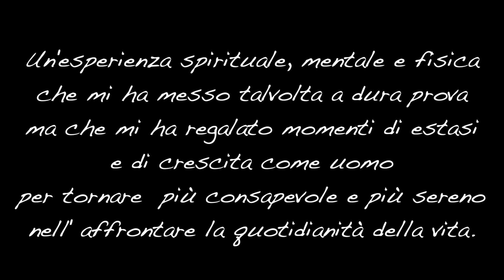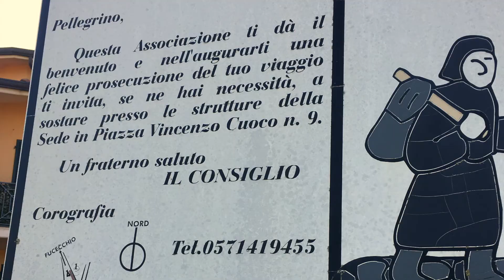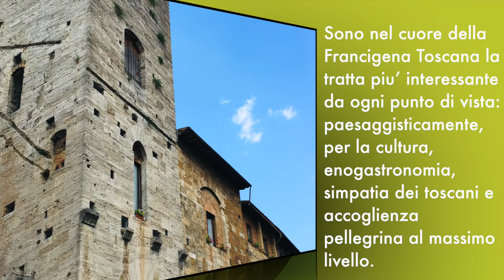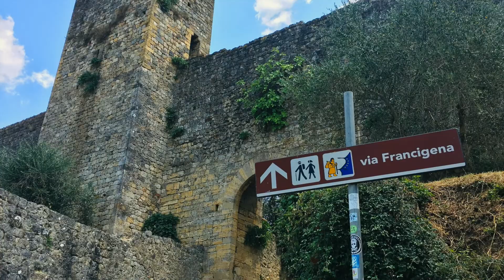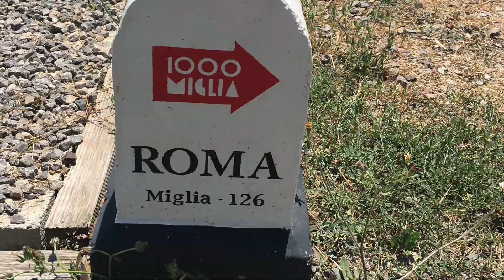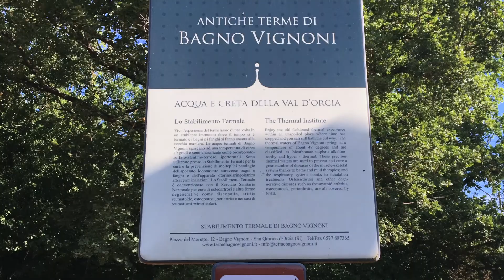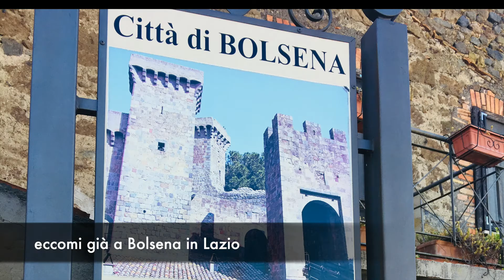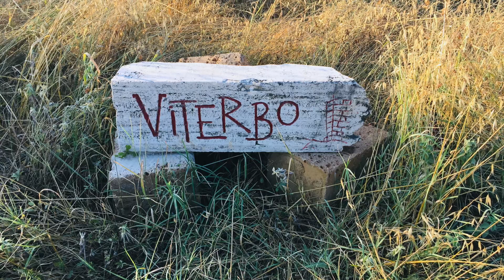TUTTA LA VIA FRANCIGENA❗CANTERBURY-ROMA 2200 KM👣 11ªPARTE👣 ATTRAVERSO LA STUPEFACENTE TOSCANA 💚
In queste tappe percorro la Francigena Toscana che davvero lascia mozzafiato per quanto riguarda i paesaggi, soprattutto nella Val d'Orcia.
Cammino tra colli che richiamano un passato florido e attraverso villaggi medioevali suggestivi che fanno davvero sì che ci si cali facilmente nelle vesti di un viandante d'altri tempi. Arrivo poi nel Lazio e la meta finale di Roma si avvicina ! Non vedo l'ora di riabbracciare i miei cari!

.. e il cammino prosegue...👣👣👣

IN QUESTE TAPPE NON HO INDICATO DOVE DORMIRE PERCHE' IN ITALIA, A DIFFERENZA DI FRANCIA E SVIZZERA,  SOPRATTUTTO NELLA PARTE TOSCANA E LAZIALE, LA POSSIBILITA' DI ALLOGGIO E' DAVVERO AMPIA E DISPARATA.